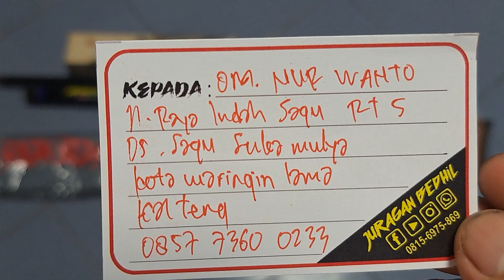Mrauder Djanggo Underground MD38D MD Om Nur Wanto Kota Waringin Lama KalTeng